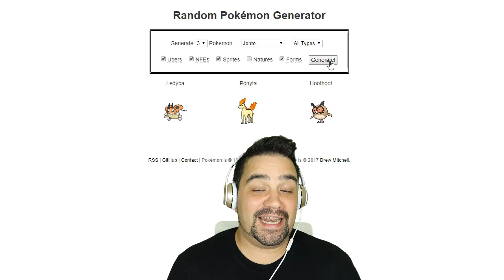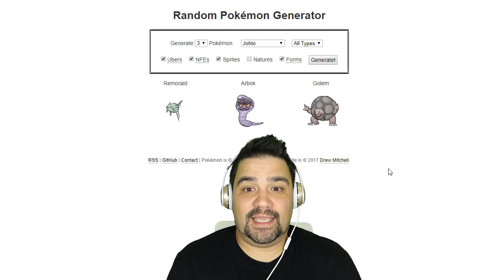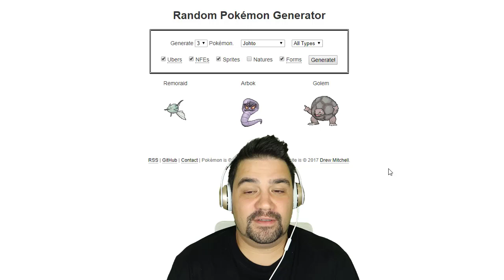¡ME APUESTO MI MEJOR POKÉMON en Pokémon GO! RETO LEGENDARIO #1 [Keibron]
Primer capítulo de la nueva serie Reto Legendario, donde me apuesto un Pokémon Legendario contra otro youtuber en Pokémon GO!

Pon mi código y descarga una aplicación.
Código: doqdcobw

Registrarse y descarga una aplicación.
Código: 8e17eb50